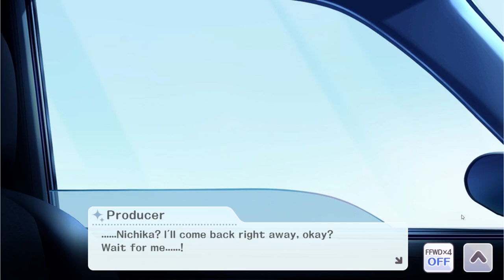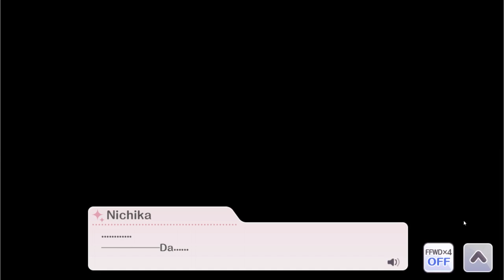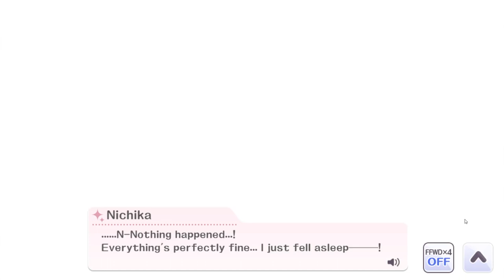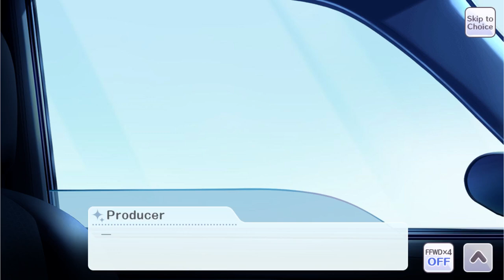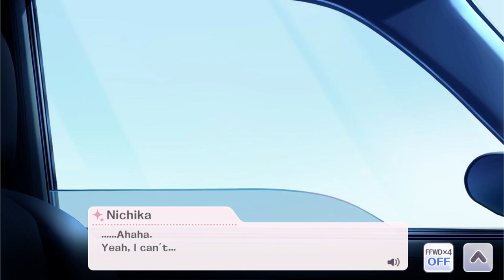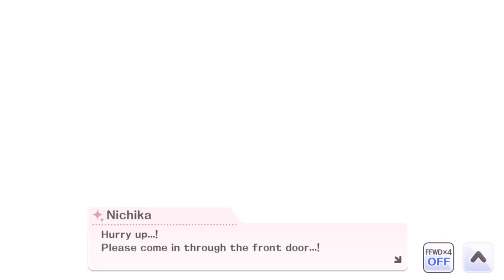[English] Nichika Nanakusa SR【Cry, Washing Machine】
Translation by me, using the English patch.
Game: IDOLM@STER Shiny Colors / Shinymas